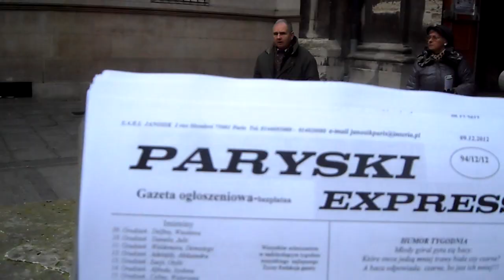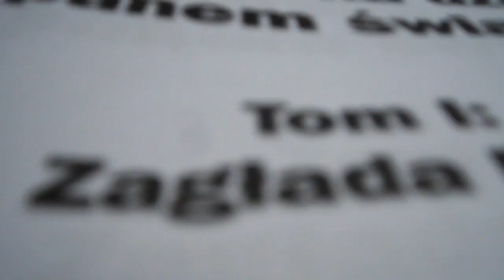Kościół Paryż Marian Mikałajki 006